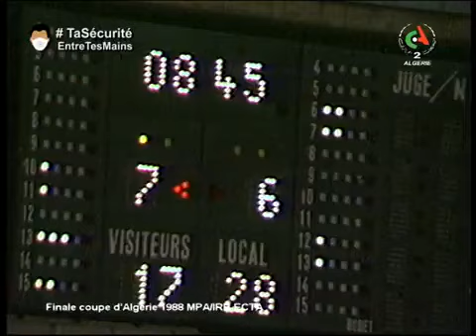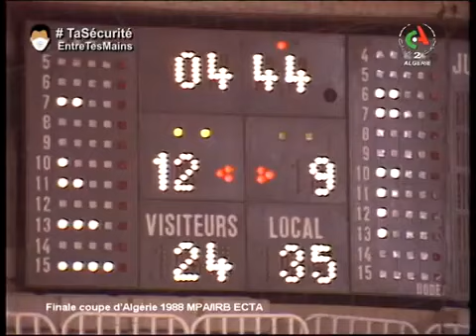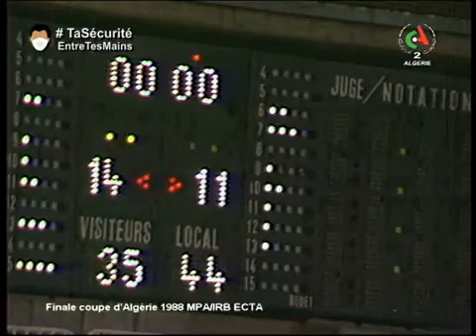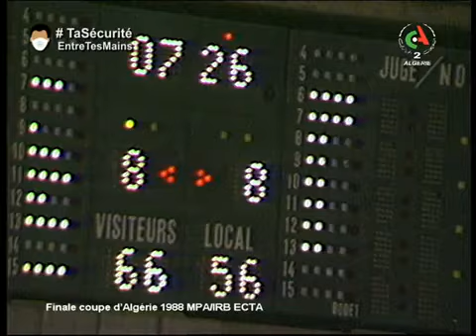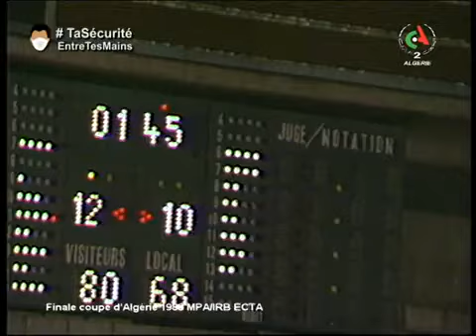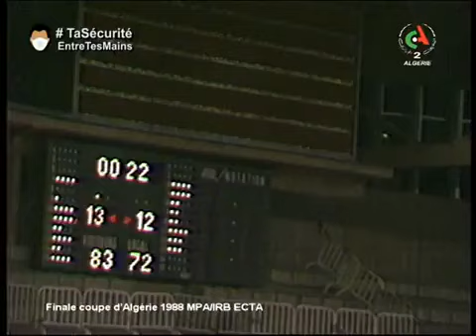1988 خسر المولودية المباراة النهائية في كرة السلة